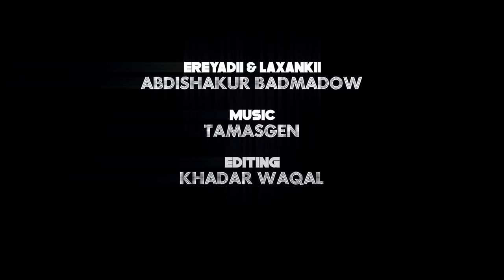KIIN JAMAC - CAR ISO GADH OFFICIAL MUSIC VIDEO 2023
Kiin Jamac
Car Iso Gadh
Ereyadii & Laxankii: Abdishakur Badmadow